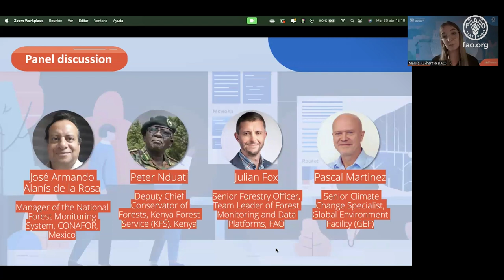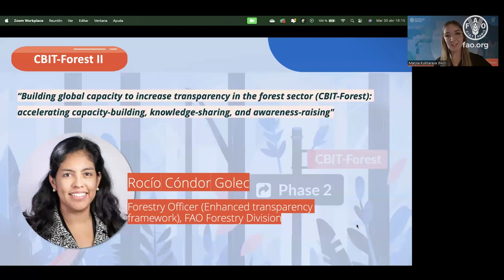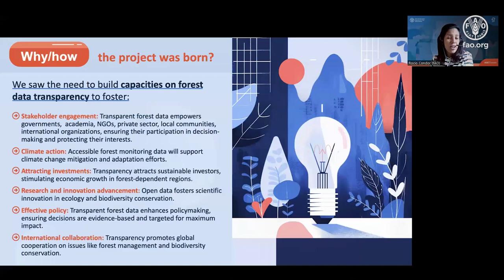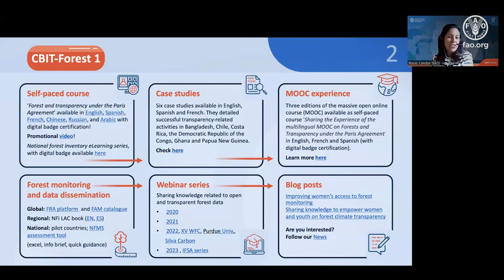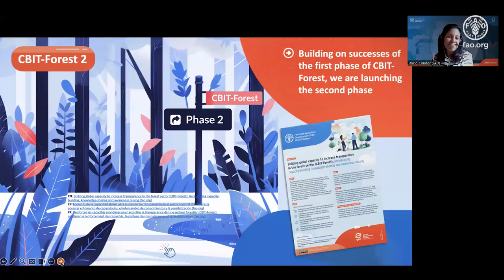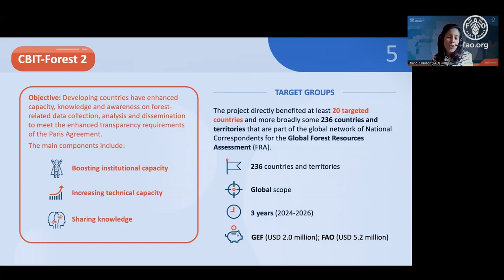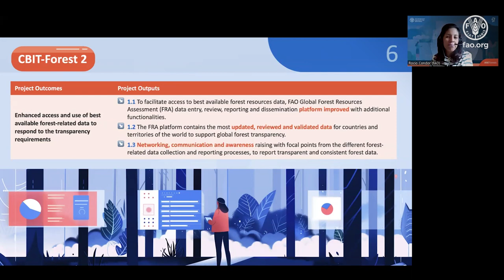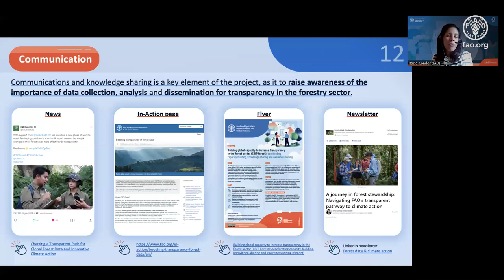Aumentar la transparencia de los datos forestales para la acción por el clima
Los bosques son fundamentales en los esfuerzos de mitigación y adaptación al cambio climático. Sin embargo, la falta de transparencia en los datos forestales plantea importantes retos para la elaboración de políticas y el seguimiento eficaces. La transparencia de los datos forestales es crucial para una toma de decisiones informada y unas prácticas de gestión sostenibles. Para hacer frente a esta carencia, la Organización de las Naciones Unidas para la Agricultura y la Alimentación (FAO) y el Fondo para el Medio Ambiente Mundial (FMAM) lanzan la segunda fase del proyecto “Fomento de la capacidad global para aumentar la transparencia en el sector forestal (CBIT-Forest): acelerar el fomento de capacidades, el intercambio de conocimientos y la sensibilización”, cuyo objetivo es acelerar la creación de capacidad, el intercambio de conocimientos y la sensibilización a nivel mundial.